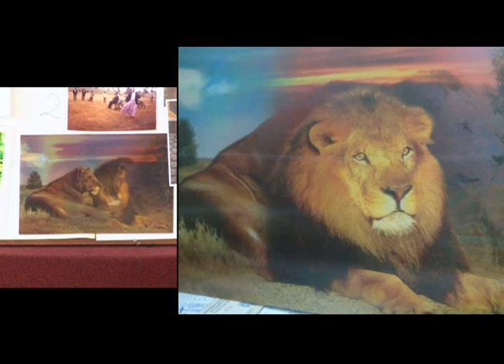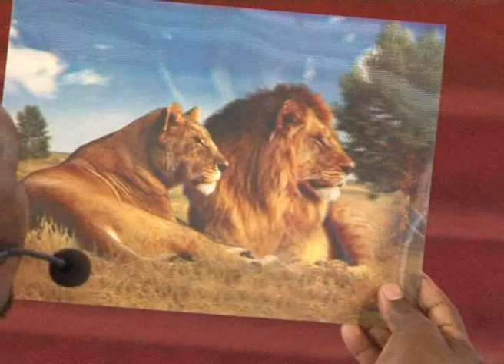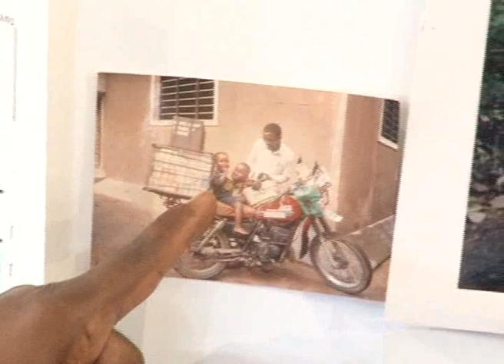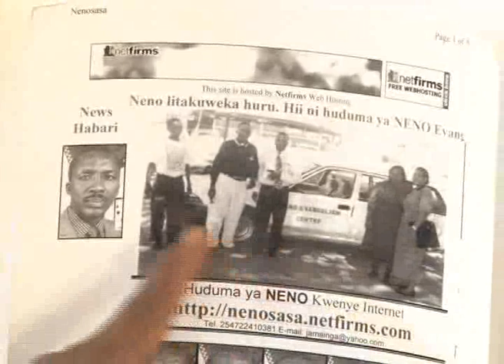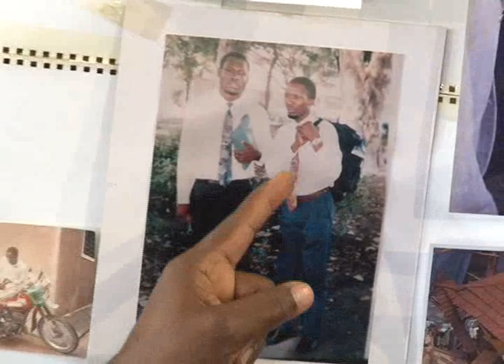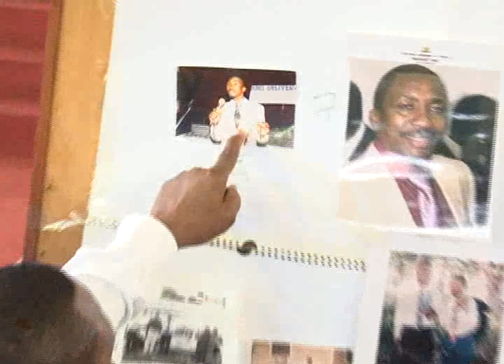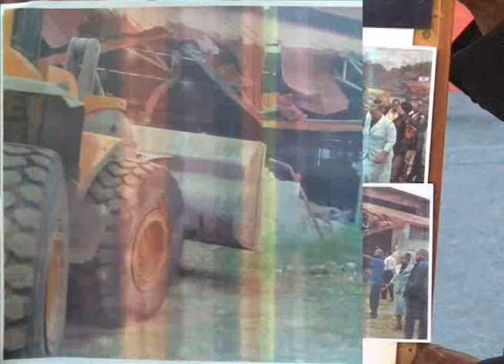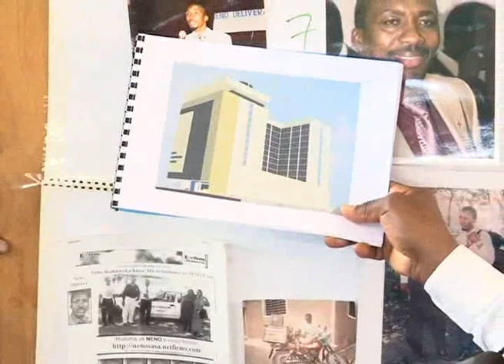Apostle's Life History